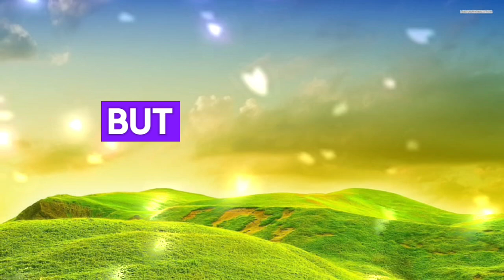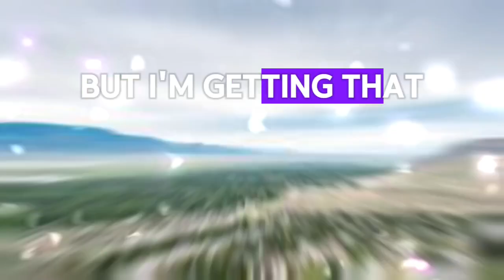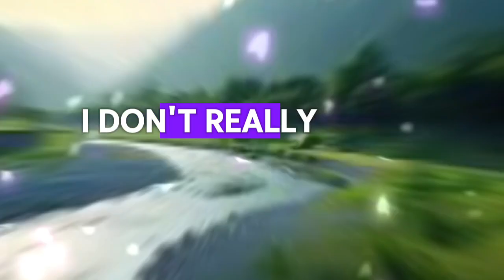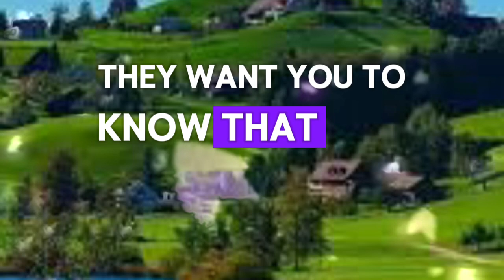I am ready to start a new life with you.. 💌messages of heartfelt feelings